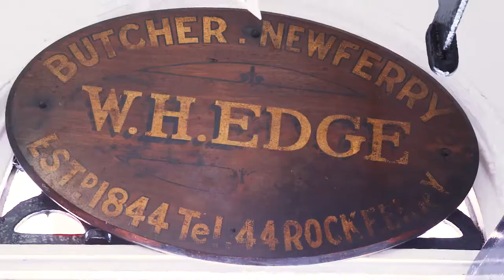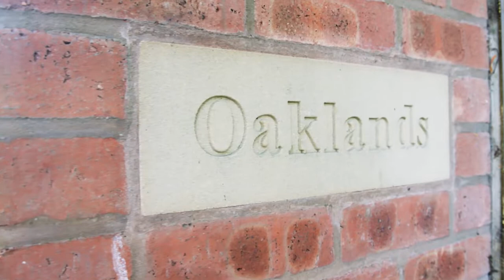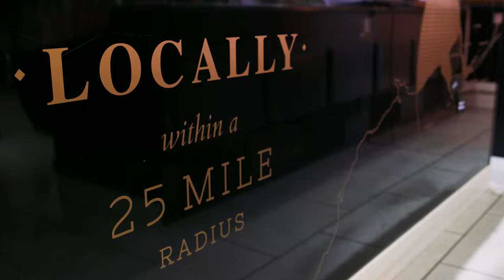Farm Shop & Deli Awards: What makes Edge & Son worthy winners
Free to enter, the Farm Shop & Deli Awards, in partnership with The Grocer, are highly respected in the industry for playing an important role in supporting, and celebrating, the UK’s independent, specialist retail market.

Entries for the 2019 awards close 21st September 2018, with winners being revealed live at Farm Shop & Deli Show, Monday 8th April at Birmingham's NEC.